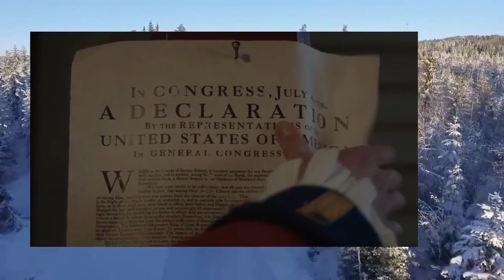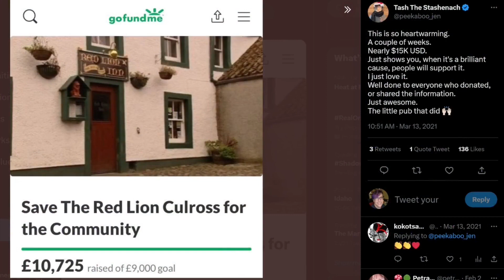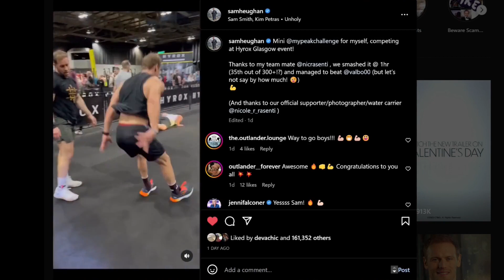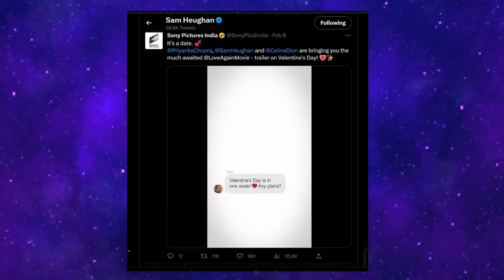Sam Heughan and Graham McTavish Keep Busy, Droughtlander Fans Pull Together to Save Inn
Sam Heughan and Graham Mctavish share how they've been keeping busy and it might just give us some ideas on how to get through this Droughtlander. Speaking of inspiring, check out how outlander fans helped a community save an Inn.
A small prediction concerning Season 7 and Season 8 of Outlander as well as a look back at New York Comic Con 2019 plus an announcement near the beginning and one right at the end so enjoy this weeks video.

*Special Note*
While everything I'd read for the last several months named the movie "It's all Coming Back to Me" it would seem at some point, which I missed, the movie name was updated to be called "Love Again" and I do apologize for not double checking in the last few days to see if it had been changed.
As I say, I usually learn something new with each video and today I learned, even if all press releases for over a year have one name for a movie, it could change or may have been changed with no to little announcement. In short, always Check IMDB.
Lesson learned.

Katie
SOURCES

Outlander | BTS: Wilmington Set Tour with the Cast | STARZ
Outlander | New York Comic Con 2019 Panel | STARZ